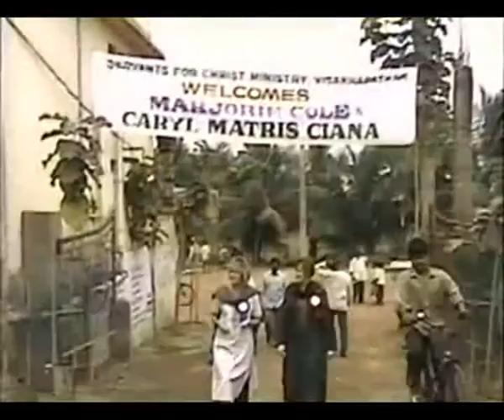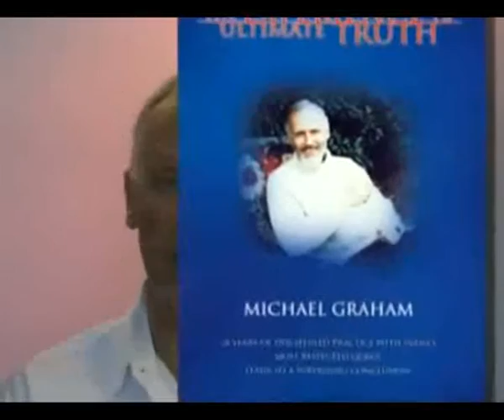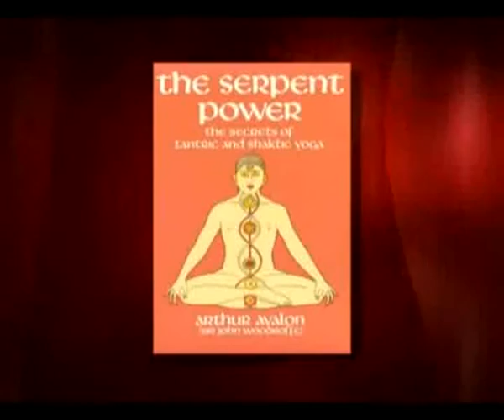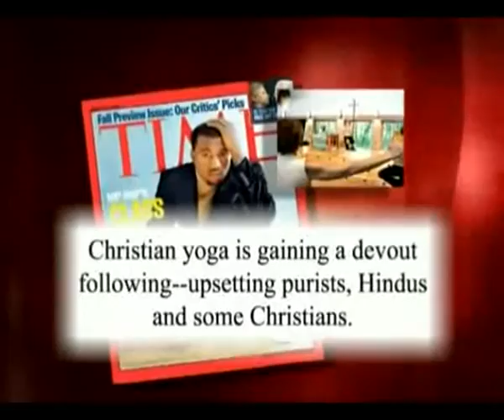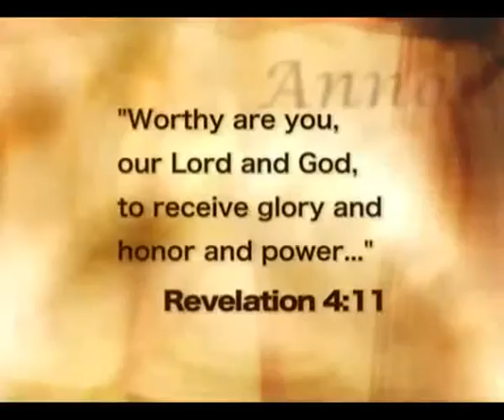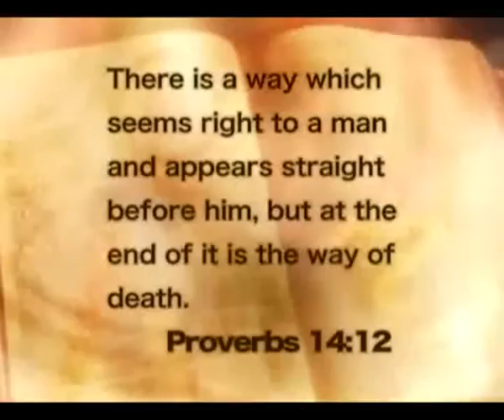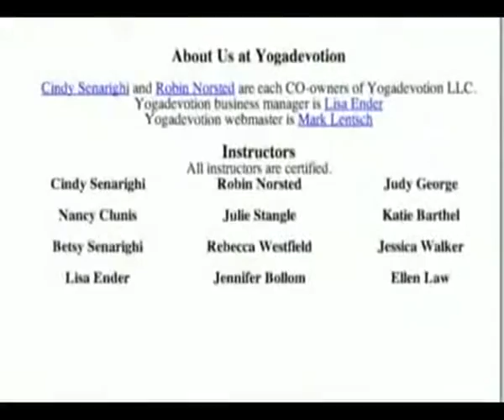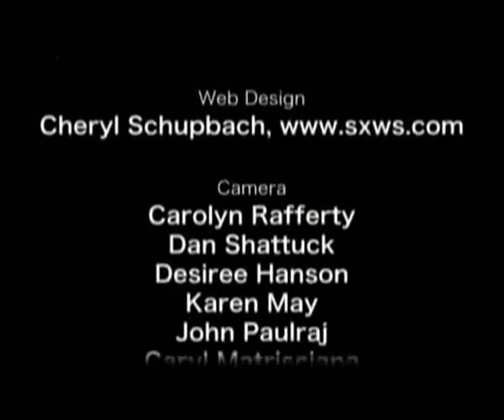'Η ΓΙΟΓΚΑ ΞΕΤΙΛΙΓΕΤΑΙ' ΝΤΟΚΙΜΑΝΤΕΡ.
A Saint of our days-Elder Iakovos Tsalikis.(English subtitles).

The Island-(Ostrov). English Subtitles.

Catholic Or Orthodox?

Elder Paisios - An Orthodox Saint of our times.

Pentecostals- Protestants Truth or sect?

Jehowah Witnessess and pedophilia covers!

Υποσυνείδητα Μυνήματα-Σατανικές Διδασκαλίες Ψευδοπροφητών!!!

Jehowah Witnessess:''A Non Prophet Organization''.

Saint John The Russian-full documentary (English subtitles).